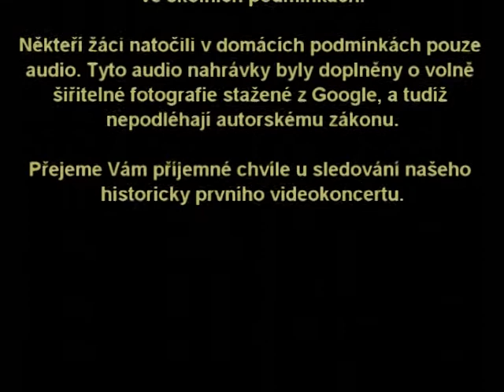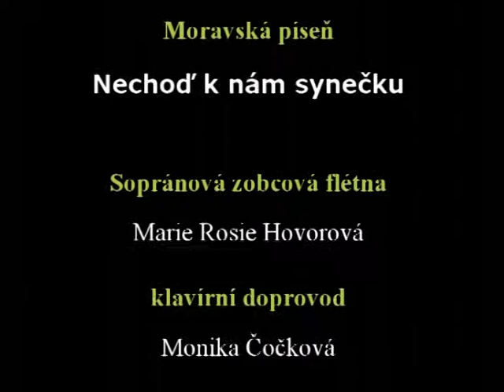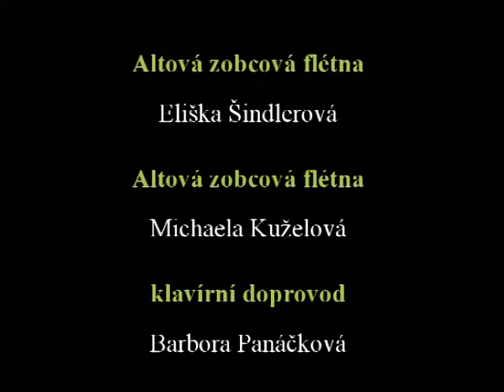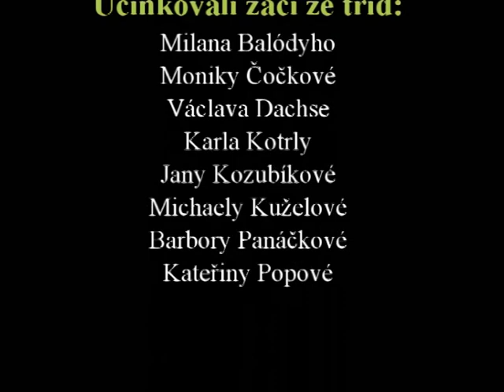Koncert žáků z obýváku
Koncert žáků z obýváku ZUŠ Potštát.